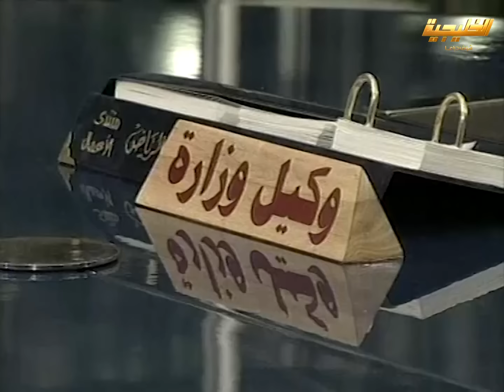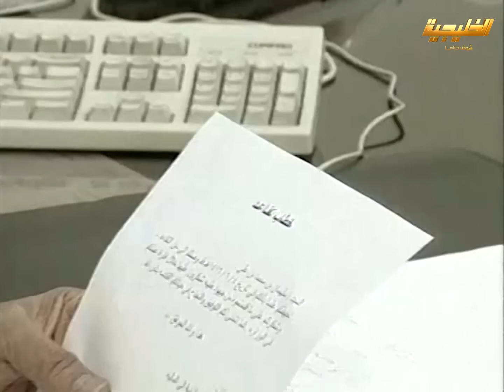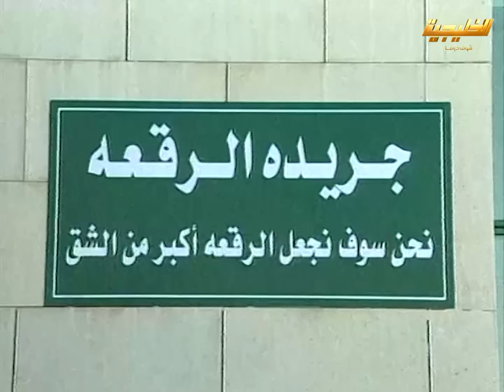الشركة كانت افضل شركة لحد ما ناصر وعبدالله استلموها خربوها وقلبوها سوق خضار😂طاش ما طاش